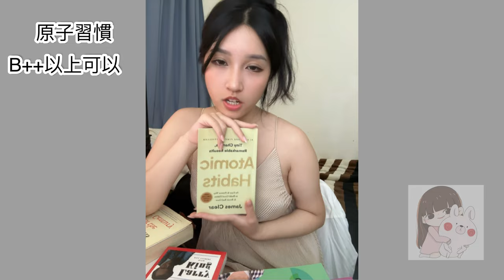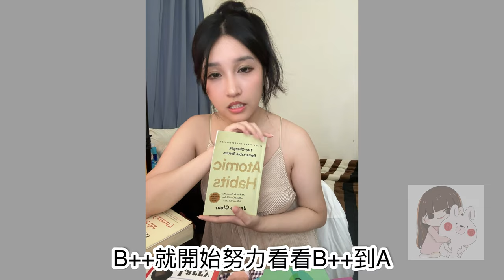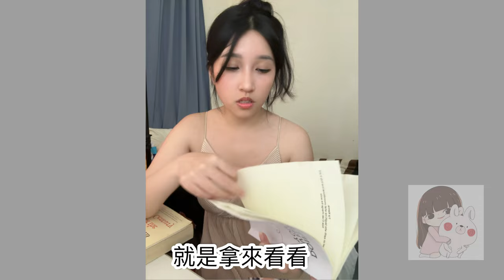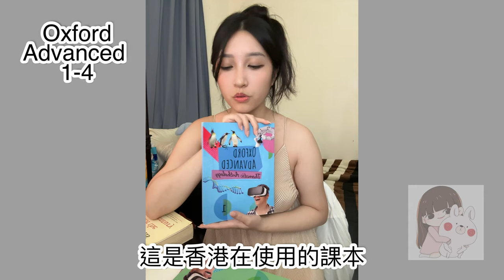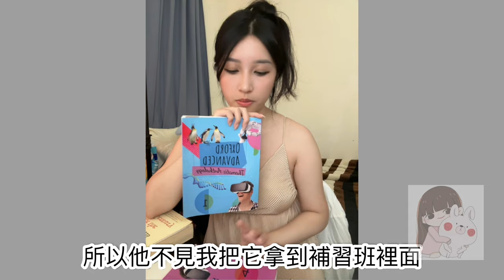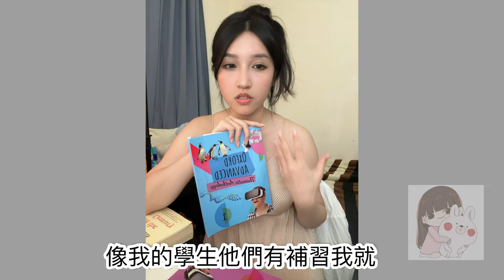（偽實況）水晶老師的英文書們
平常看的書們